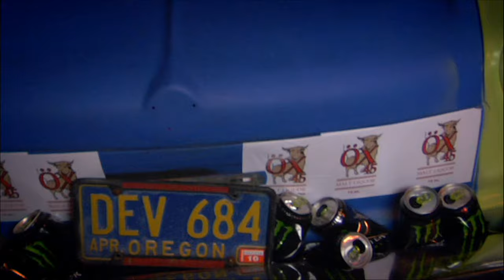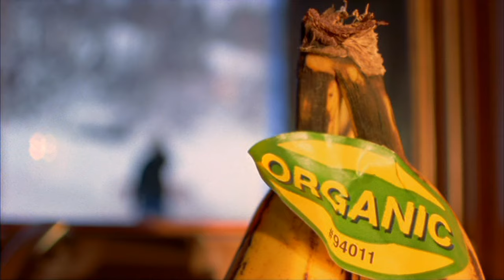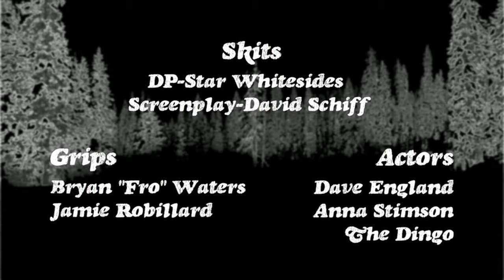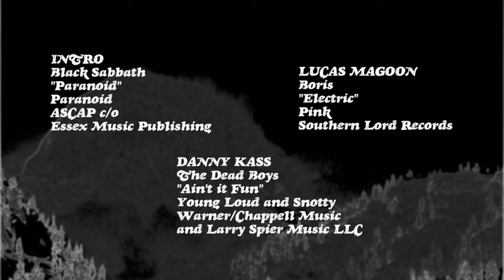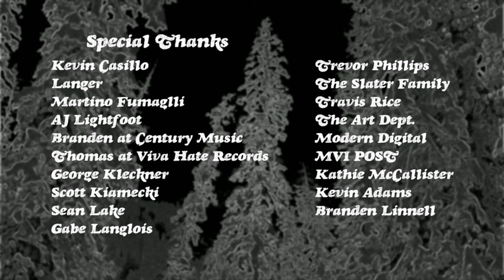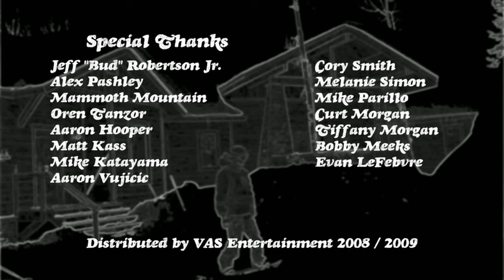The Boned Age | Grenade Entertainment (2008)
00:00 Intro
03:35 Danny Kass
07:44 Lucas Magoon
09:08 Montage
10:23 Lane Knaack
11:06 Gabe Taylor
14:19 Montage
17:45 Louie Vito, Wyatt Caldwell, Scotty Arnold, Chris Grenier, Travis Rice, Sketchy D, Chad Otterstrom
20:24 Kyle Clancy
24:42 Scotty Lago
29:59 Credits